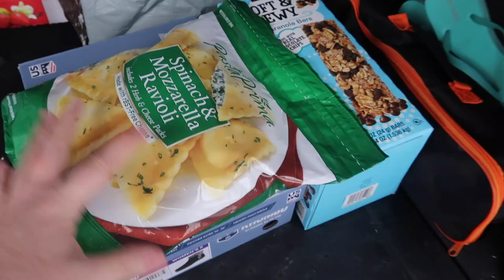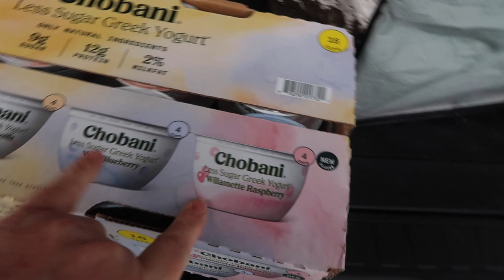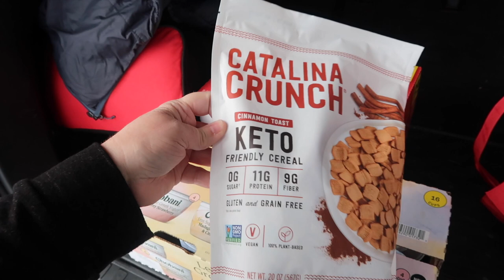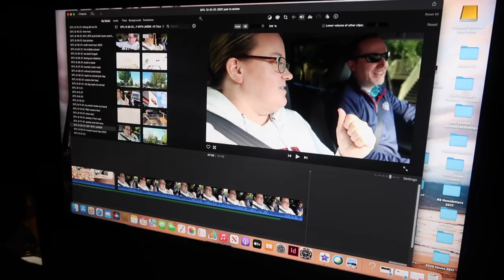OUR LAST COSTCO HAUL 2021 | HUGE END OF YEAR COSTCO HAUL 2021 | FAMILY VLOGS 2021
FETCH APP -2000 BONUS points w/ REFFERAL CODE:
5KKJA